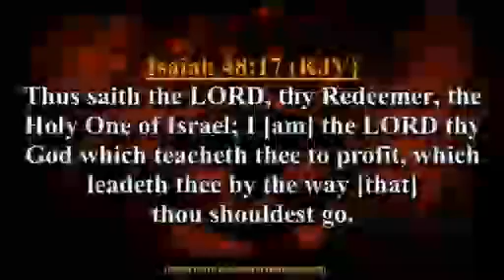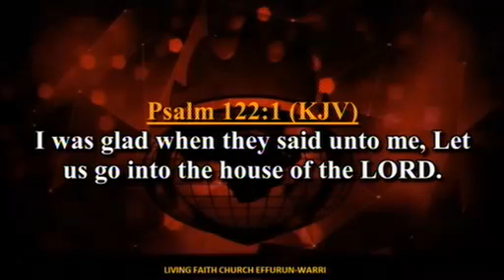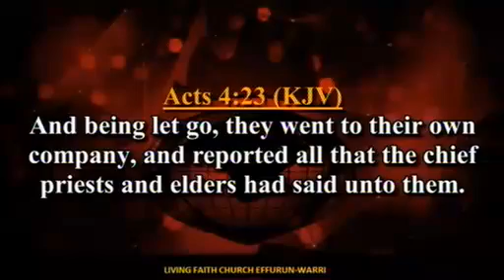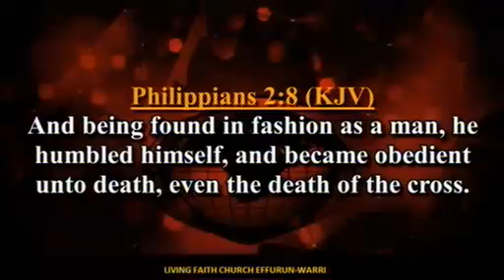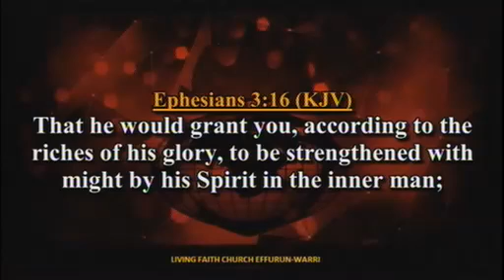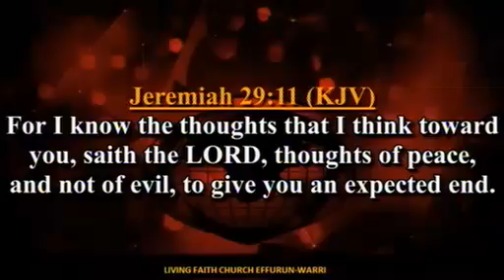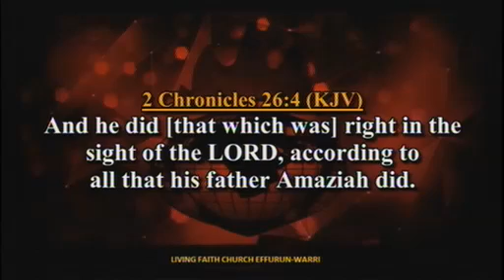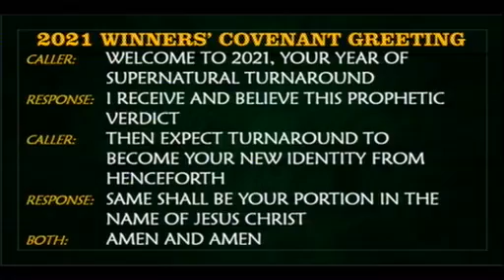Engaging d Manifestation Of d Holy Spirit 4 Supernatural Breakthru PT. 2A - Pst. Olayinka Folorunsho